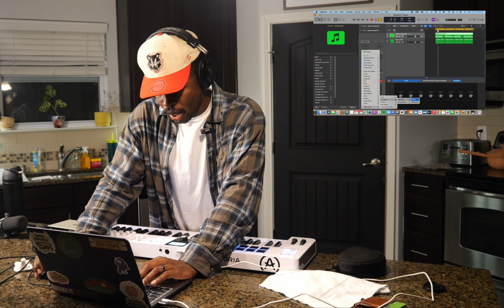I Made A Crazy Beat and Rapped On It!| Beats and Raps EP.4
thank yall for tuning into the latest episode of beats and raps!

Song: Not Involved - Jonesthegreat

[available everywhere!]